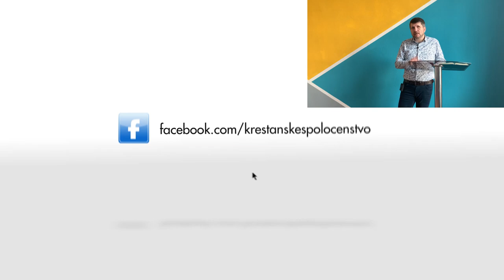Mesiášske proroctvá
Speaker : ThMgr. Mario Ovčar,  pastor Kresťanského spoločenstva Milosť.